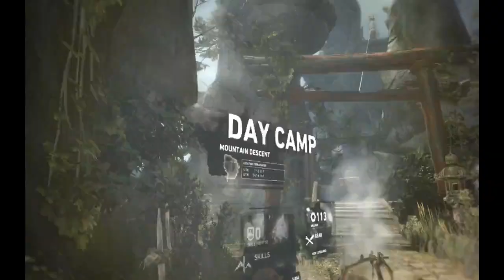Bro Stream - Tomb Raider (Part 2)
That is so tomb of you to say that.